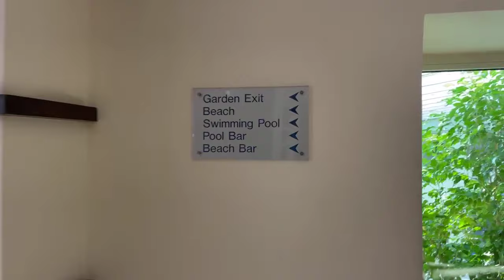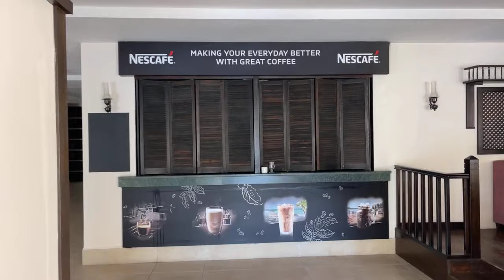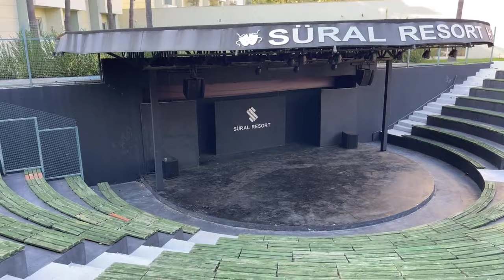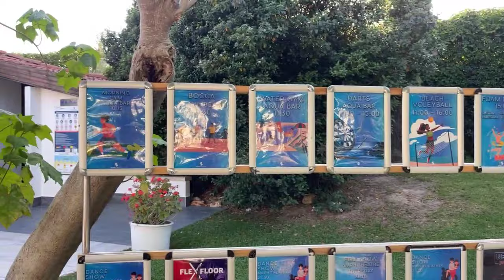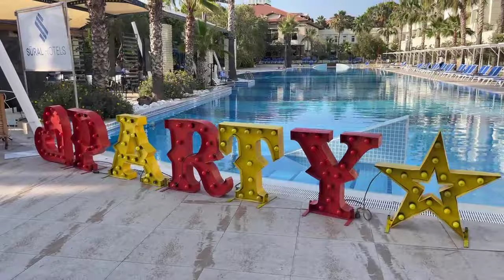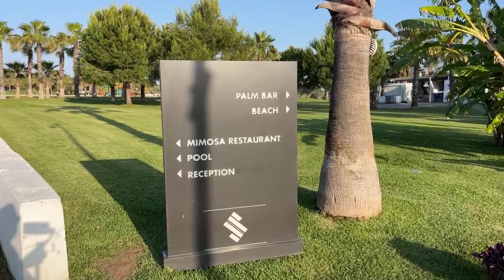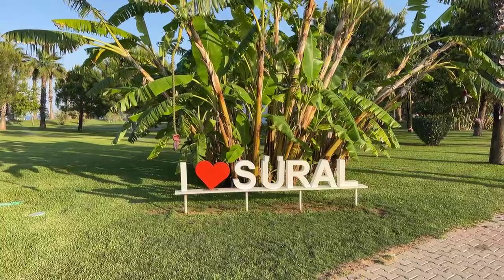Süral Resort Hotel.